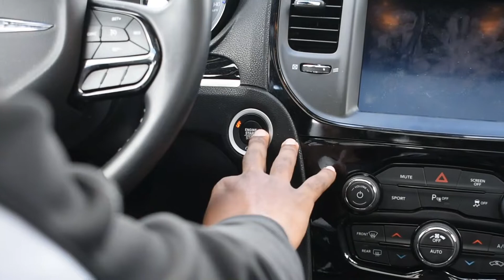When Uber Drivers Want Their 5 Star Rating 😂